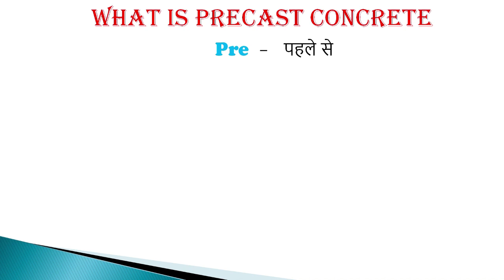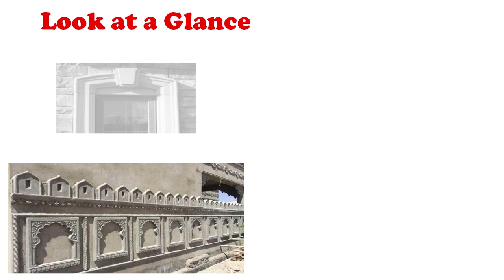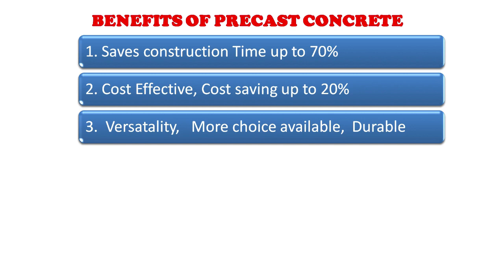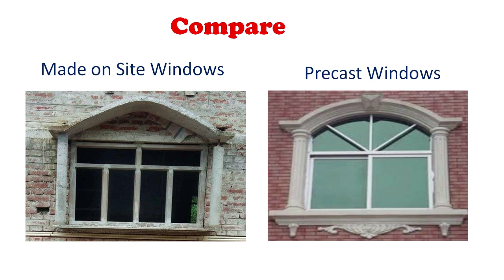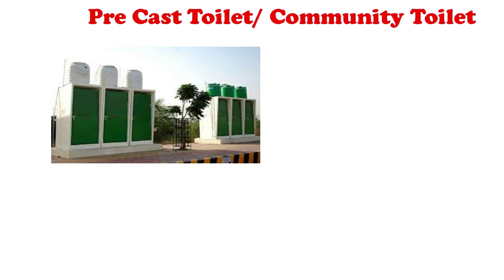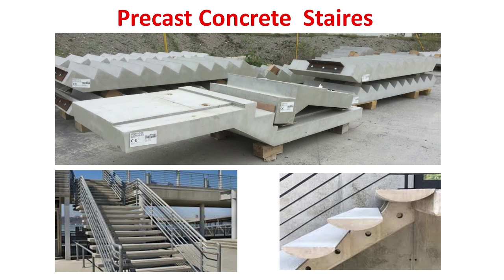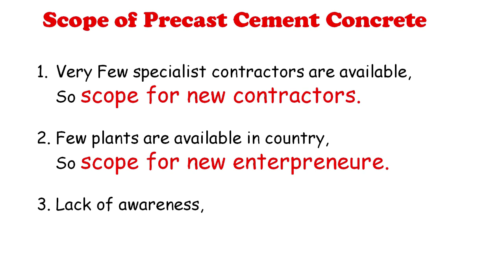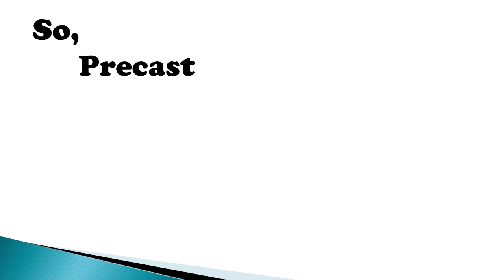Scope of Precast cement concrete structure in India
Fun N Joy learning

Low cost housing , precast structure , My dream house , Precast cement concrete doors and windows , Future house

Must watch Very useful information

Video by Prof R.K. Hardaha